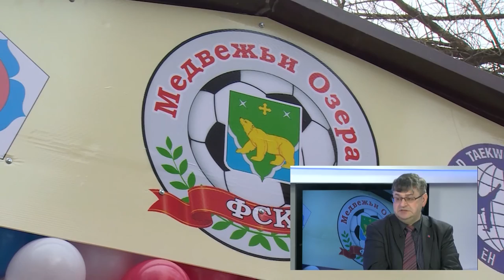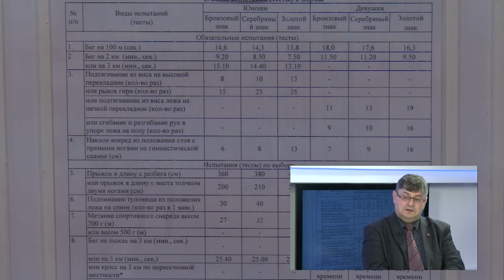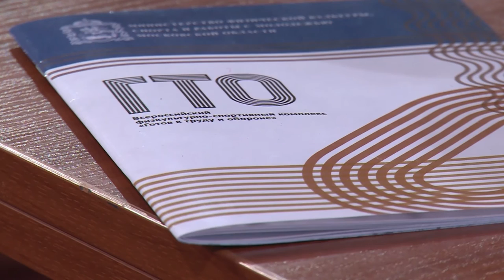Диалог 29.03.2016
Гость в студии Председатель Комитета по физической культуре, спорту и работе с молодёжью Администрации Щёлковского муниципального района Николай ПАВЛОВ